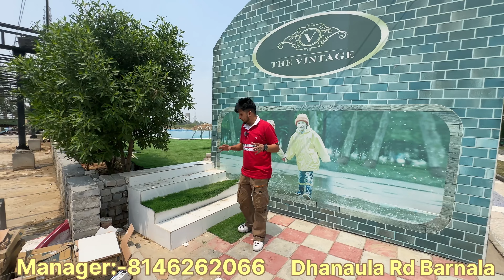ਗਰਮੀ ਦਾ ਅਸਲੀ ਸਵਾਦ ਇਹ ਐ ॥ best place in baranala || Latest punjabi video 2024